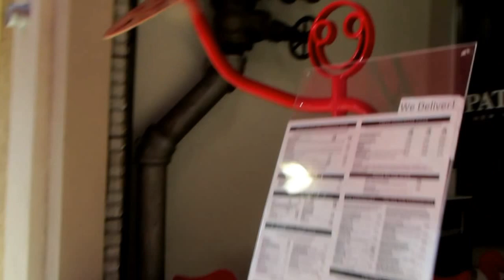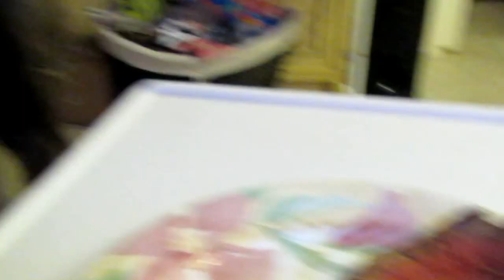PUPPY LOVE! 10-30-12 DAY 46